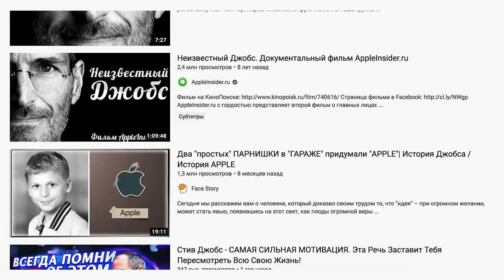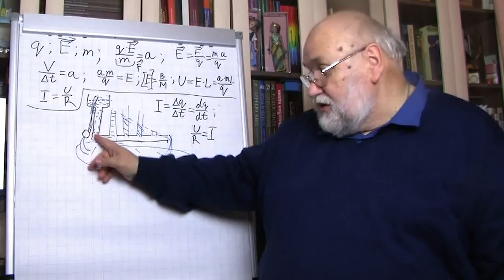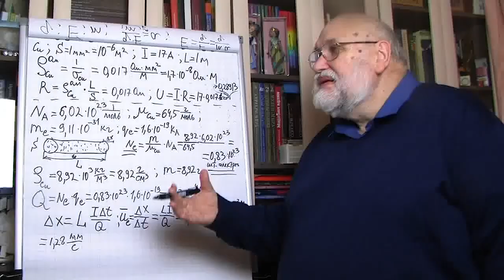КАК БЫТЬ ИНТЕРЕСНЫМ РАССКАЗЧИКОМ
Как вести себя, если в первый раз захотелось выступить перед аудиторией?  Может ли поведение и жесты влиять на уверенность оратора? На что нужно обращать внимание? Как подготовиться? А чего избегать, чтобы не повысить свой уровень стресса и не забыть об этом как о страшном сне? Какие советы популярных коучей и бизнес тренеров по ораторскому искусству и публичным выступлениям могут НАВРЕДИТЬ? В своем выпуске я разобрал эти ситуации, чтобы вам не пришлось тратить своё время.